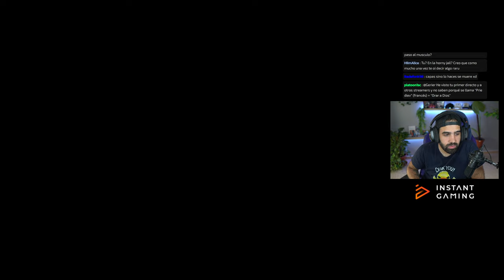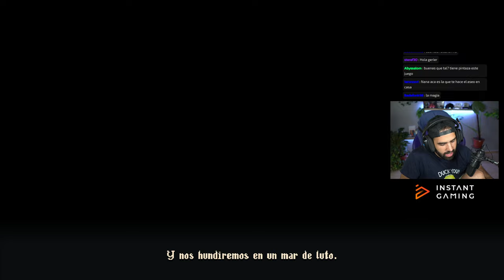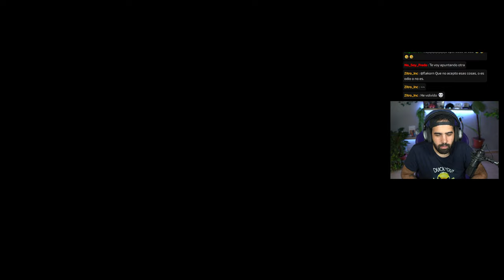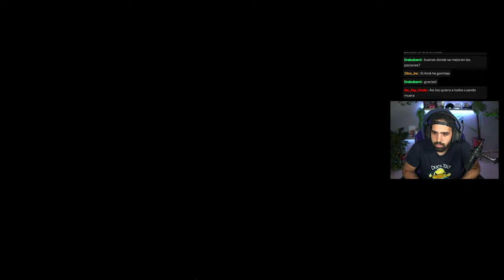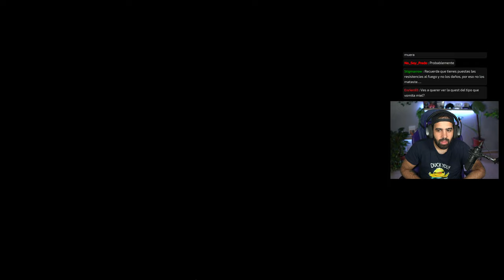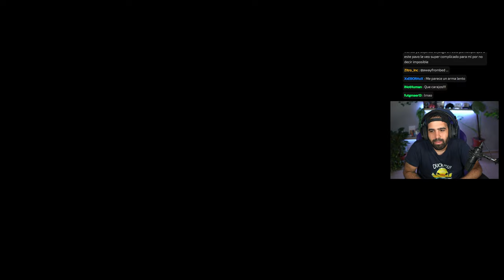FINAL • Blasphemous 2 #2